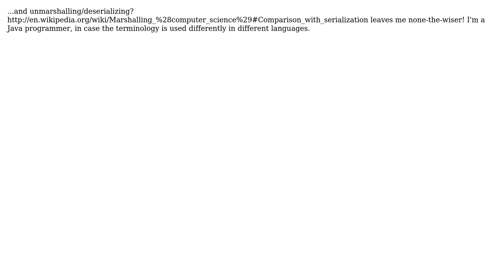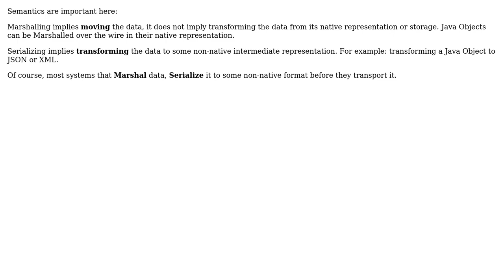Software Engineering: What's the difference between a marshaller and a serializer? (3 Solutions!!)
Software Engineering: What's the difference between a marshaller and a serializer?

With thanks & praise to God, and with thanks to the many people who have made this project possible! | Content (except music & images) licensed under CC BY-SA | Music | Images & others | With thanks to user spume user JimmyJames user HABOT QDroid user abg and the Stack Exchange Network Trademarks are property of their respective owners. You are responsible for your own actions.